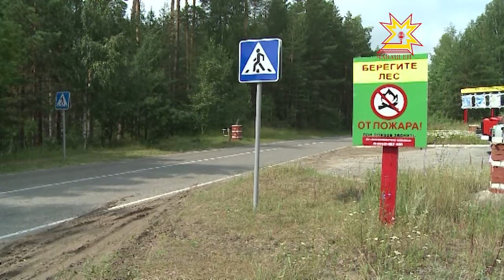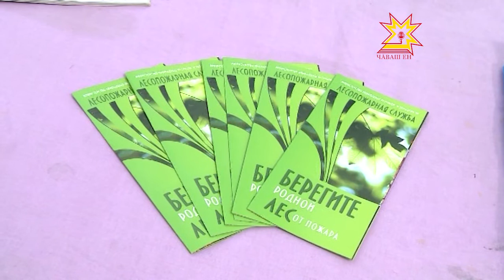Вăрмансене сыхласси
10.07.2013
Кăçал вăрмансенче пушар тухнă тĕслĕх нумаях мар. 2010 çулхи инкек хыççăн вăрман хуралçисем сыхă тăни те, хÿтĕлев хатĕрĕсене çĕнетни те пулăшнă. Пирĕн пултарулăх ушкăнĕ Атăл леш айккинче пулчĕ. Вăрмансенче пушар тухасран мĕнле сыхланнипе паллашрĕ.